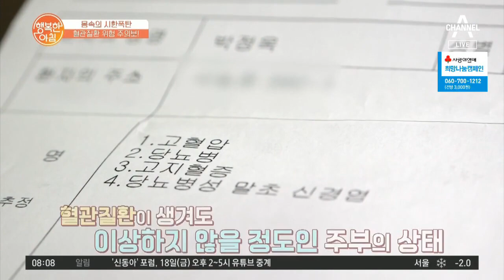먹는 즐거움 포기 못해? ＂혈관 관리 잘못하면 심장이 썩어＂ | 행복한 아침 478 회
몸속의 시한폭탄
혈관질환 위험 주의보!